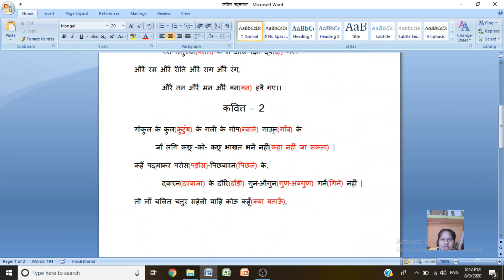कवित्त -पद्माकर(रीतिकालीन कवि) कक्षा-11 गायन/ भावार्थ /शिल्प सौंदर्य kavitt padmakar cbse